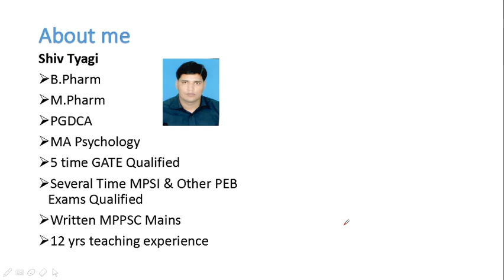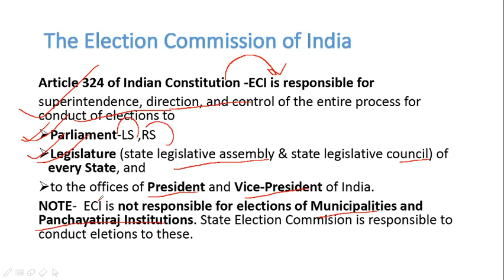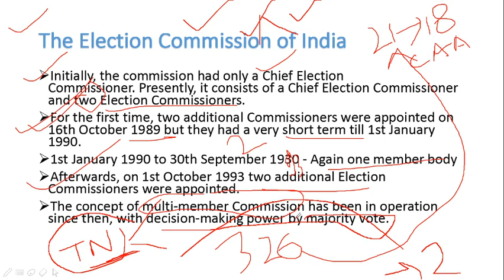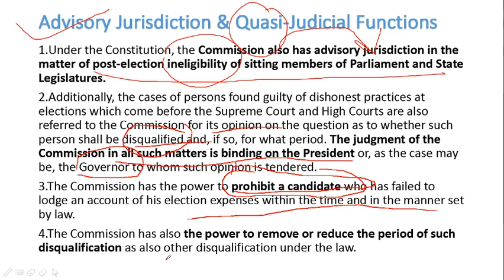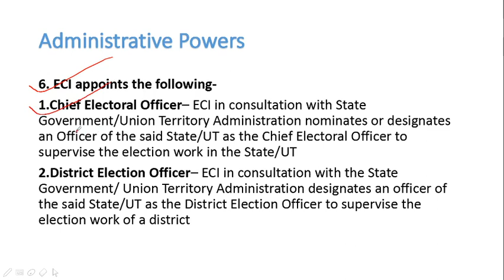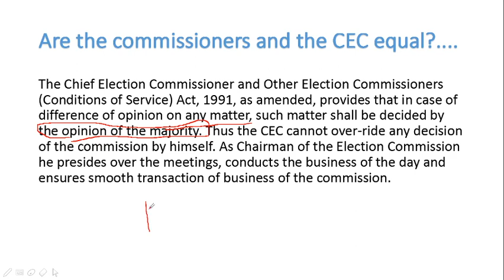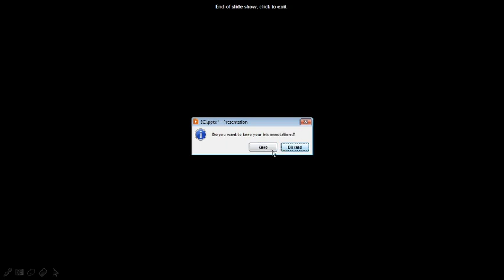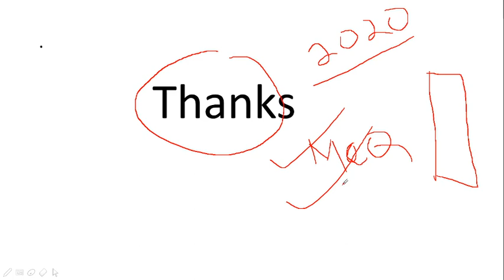MPPSC 2020 - P10 - Administrative Bodies - L01 - Election Commission of India - ENGLISH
MPPSC 2020 - P10 - Administrative Bodies - L01 - Election Commission of India IIENGLISHII

Very Important lecture for both Prelims & Mains MPPSC Exam 2020.

StraightZero & Team